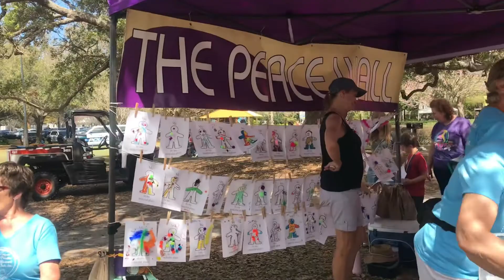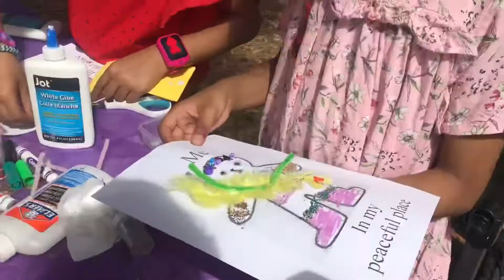Largo central park ||Touch A Truck event in USA ||Moksha’s World ||part-1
In this video we went to largo Central Park in USA. There a event Touch A Truck.We had so much fun. I hope you like this video.

Musician: LiQWYD